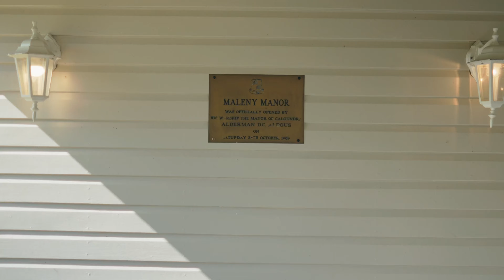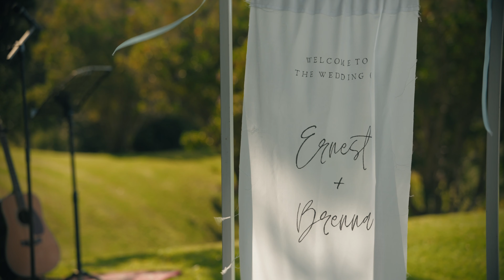Crazy Little Thing... || Brenna + Ernest || Maleny Manor